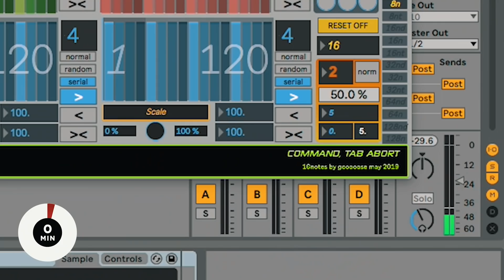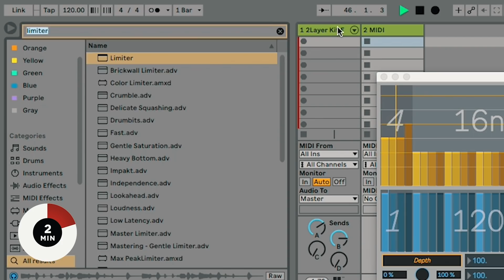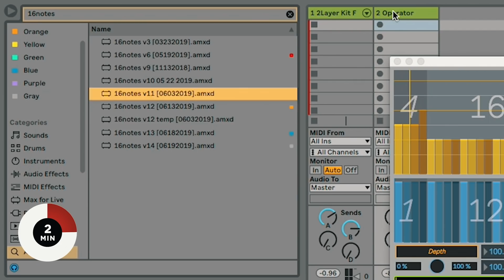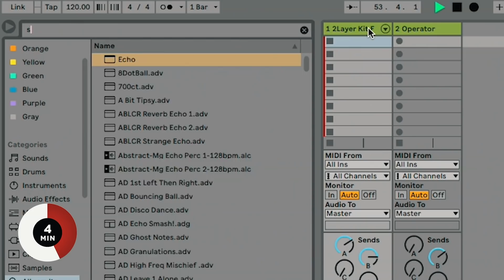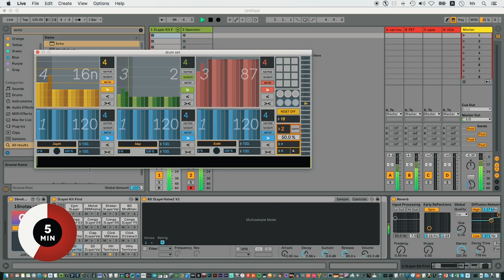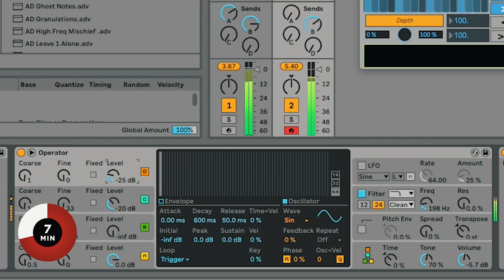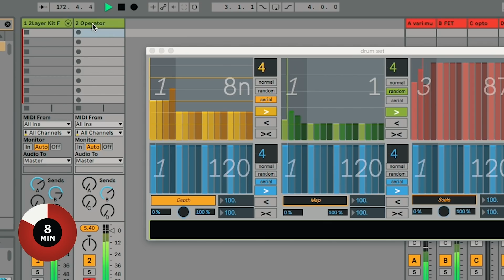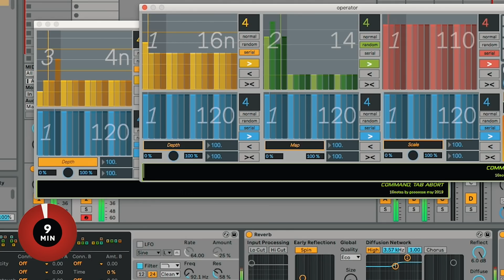Against The Clock: Gooooose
Against The Clock is a series where we give an artist 10 minutes in the studio and see what they come up with.

On this episode, we visit the Shanghai studio of Gooooose, a key member of the Chinese city’s boundary-pushing SVBKVLT crew whose 2019 album Rusted Silicon made for one of the year’s most innovative club LPs.

Gooooose isn't just a talented producer, he's also proficient in Max/MSP – for his 10 minutes in the studio he reached for a non-linear sequencer plugin called 16 Notes he programmed himself in Max For Live.

16 Notes is used to create patterns of different lengths and create subtle variations in timbre, velocity and time, "in order to create a more sophisticated shape, or a consistent sonic illusion".

Gooooose is currently finishing off a collaborative album with DJ Scotch Egg, which will be released on SVBKVLT soon.